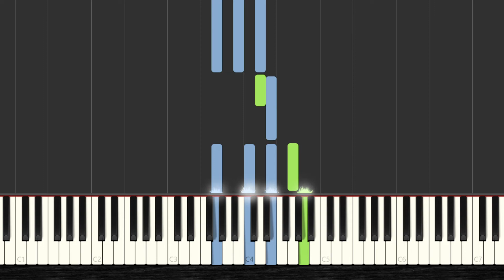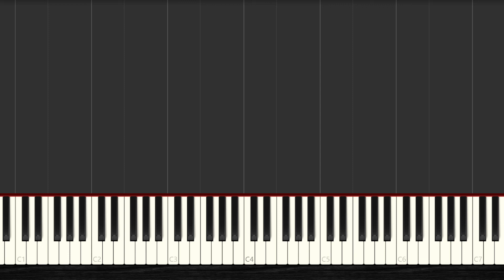🎹 How to Play Twenty one Pilots - Truce ✔️ | 【2022】Easy Slow Piano Tutorial (Synthesia)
🧡 You Want to Learn HOW To Play Twenty one Pilots - Truce with the piano? Then Watch this Easy Piano Tutorial with Synthesia and Enjoy it!